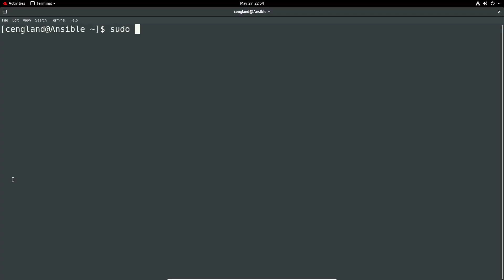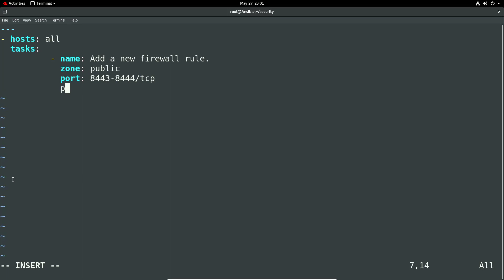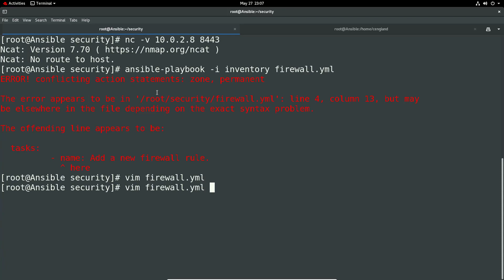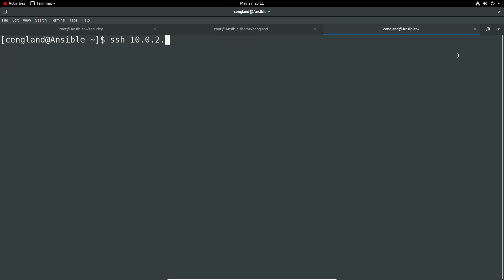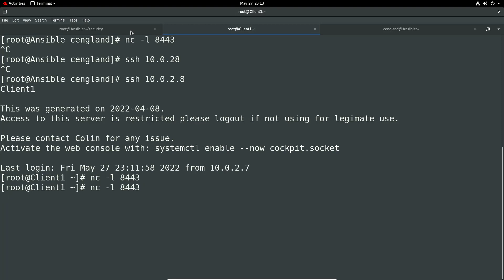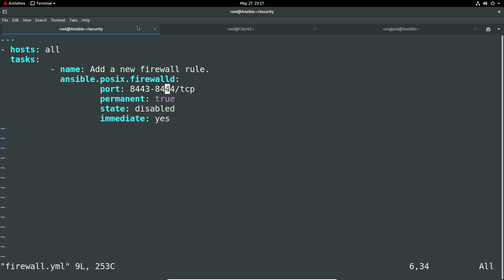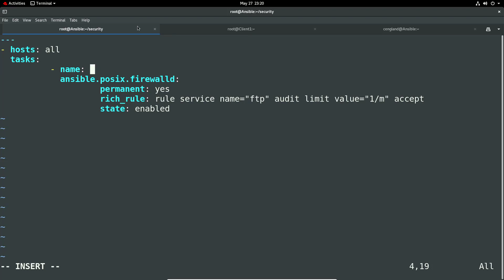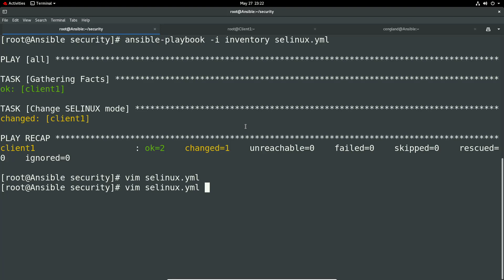RHCE RHEL 8 - Ansible - Security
This video is based on RHEL 8.

Video to cover the section 'Security' for the RHCE (Red Hat Certified Engineer).